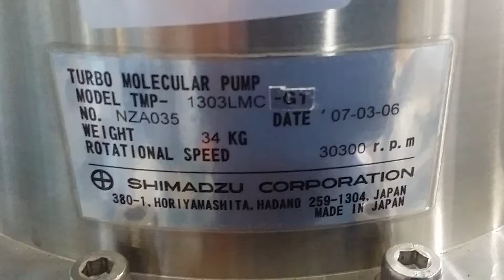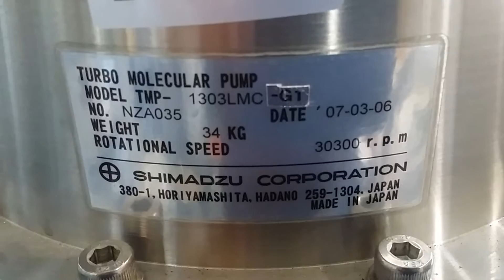SHIMAZU COMPORATION TMP-1303LMC-G1, EI-1303MD